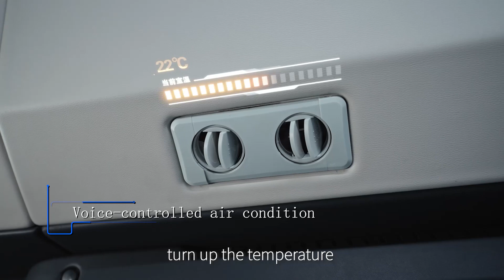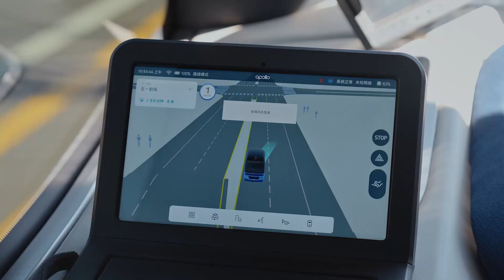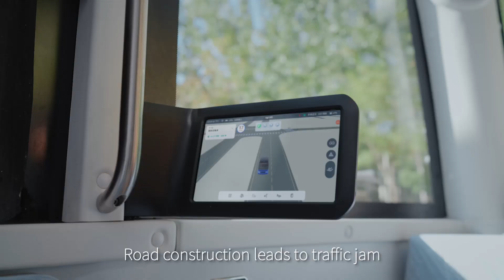MB2.0 Next-Gen Autonomous Minibus of Baidu Apollo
Empowered by the world-leading autonomous driving tech, MB2.0, the autonomous minibus of Baidu Apollo will provide you the most seamless & secure travel experience.